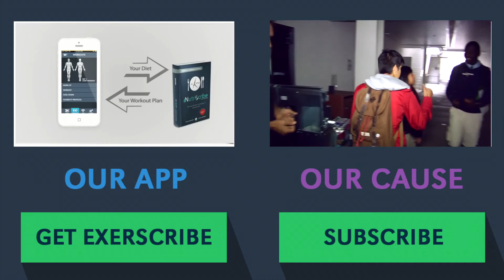Change Your Habits By Habit Stacking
Try this simple biohacking tip to change your habits.